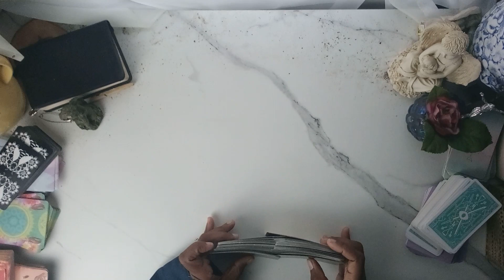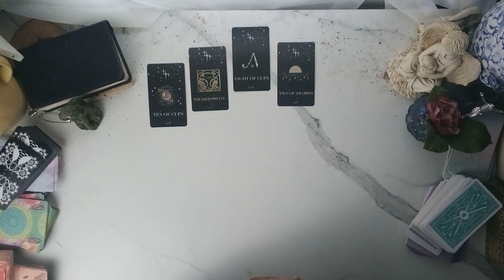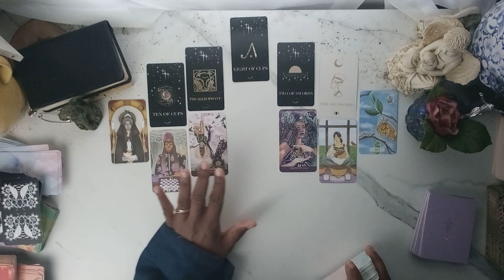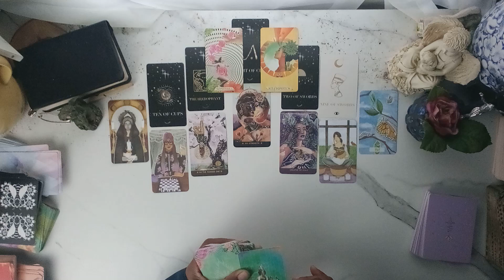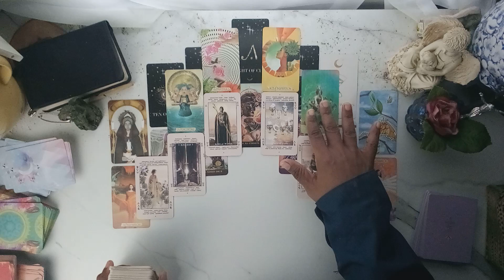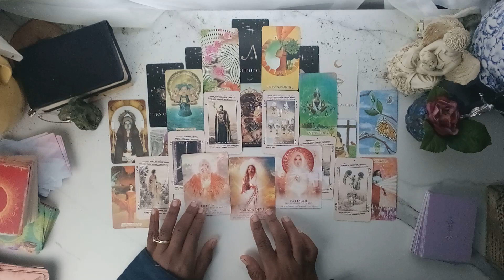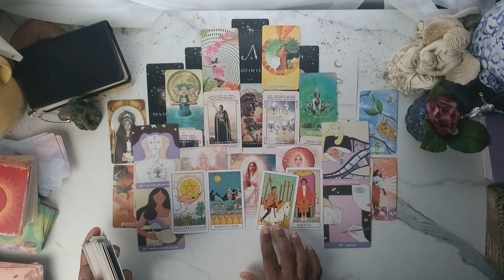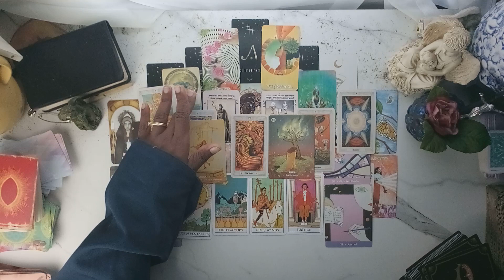walked away from a good thing | psychic tarot reading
Psychic Notes
- Collective is feeling discontent and wanting to leave something and move on
- Someone may be going through an existential crisis
- Unhappiness needs to be worked on
- Someone is walking away from a good thing but doesn't recognize it as good
- Someone wants to quit and is overwhelmed
- Could involve a relationship or internal struggle
- Seasonal changes may be affecting people
- Time to work on Shadow Self, changes will solidify into what is happening

The collective is feeling discontent with their current situation, whether it be in their living situation, work, or relationships. There is a general sense of wanting to leave and move on to something else. Someone may be going through an existential crisis or experiencing depression, with emotions fluctuating like waves. It is important for individuals to recognize and show gratitude for what they have, as someone may be walking away from a good thing without realizing it. This could be a relationship where the partner is everything one could have wanted but is constantly unhappy, or it could be an internal struggle of whether to push through or quit. The energy suggests that someone wants to quit and may be overwhelmed, but it is important to work on the shadow self during these changes. The changes will eventually settle down, and it will become clear what is happening. There may be a message from the universe or higher consciousness about one's life path, as it may have been chosen for them all along.

Tarot Reading Summary:
- Collective is feeling discontent with their situation
- General sense of wanting to leave and move on
- Someone may be going through an existential crisis or experiencing depression
- Emotions fluctuating like waves
- Recognize and show gratitude for what one has
- Someone may be walking away from a good thing without realizing it
- Internal struggle of whether to push through or quit
- Work on the shadow self during changes
- Message from the universe or higher consciousness about life path